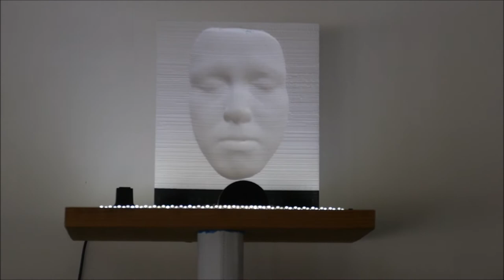3D printed hollow face illusion